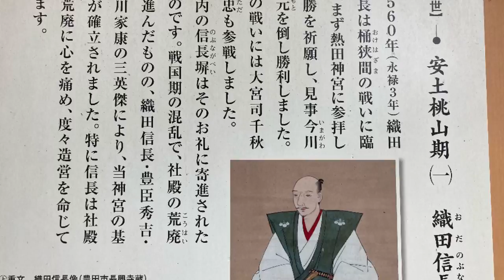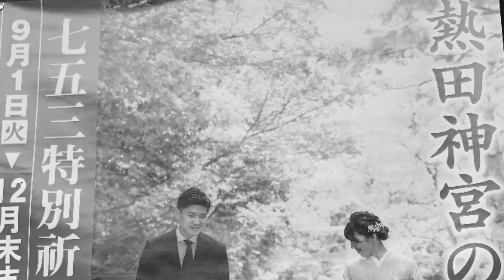201213 熱田神宮